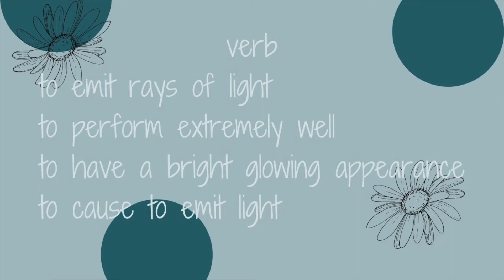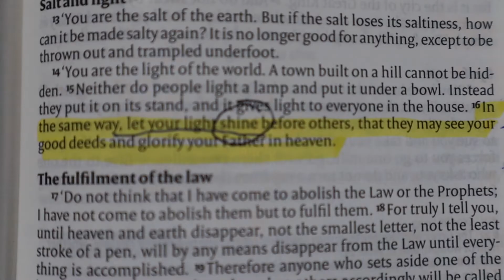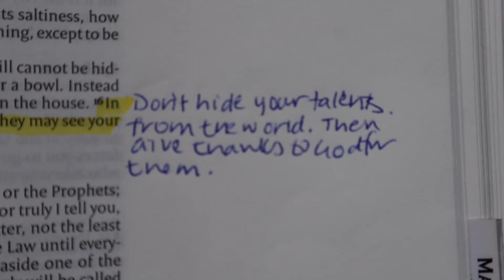Word of the Year update 2022 | My previous words | Original word for 2022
I’m back with another sit-down video.  Here I explain why I choose a word of the year, share ones from previous years along with the word I picked for 2022 and also reveal my NEW word for 2022.

Do you have a word or phrase for the year?  If you do, comment what it is down below and let's have a conversation about it.

The What I learned in Church video that I mentioned

Keep up to date on what I’m up to;